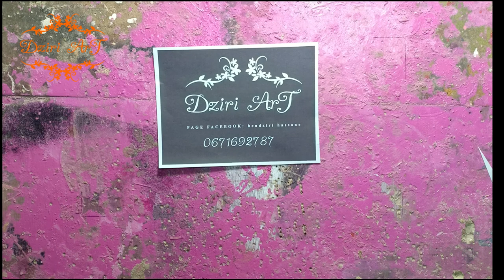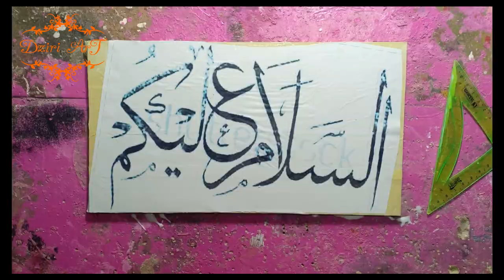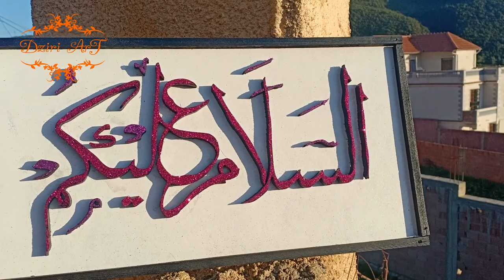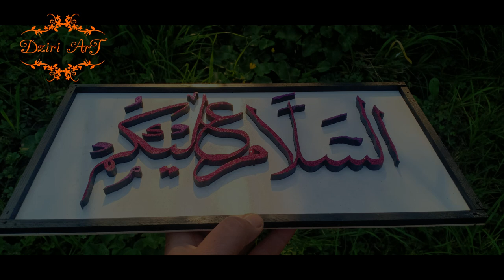with scroll saw by Dziri ArT السلام عليكم how to make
تلبعونا على الفايسبوك
FOLOW US ON FACEBOOK
INSTAGRAME
هدية لكل أم
MOTHERS GIFT
الأكثر مبيعا
best seller
بروفايل الرسمي
Official profile